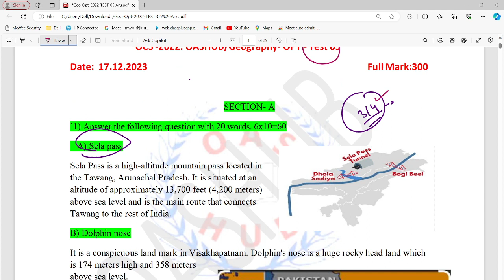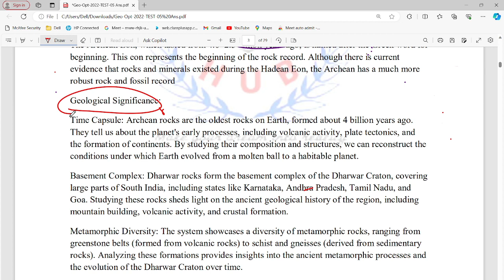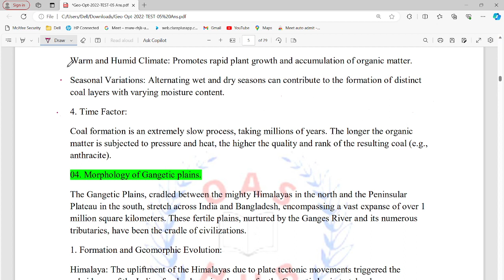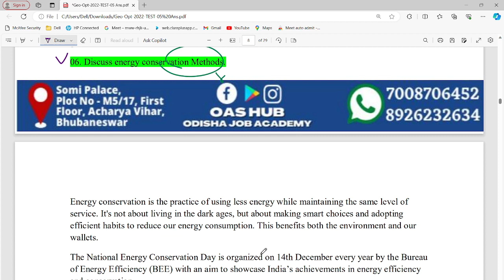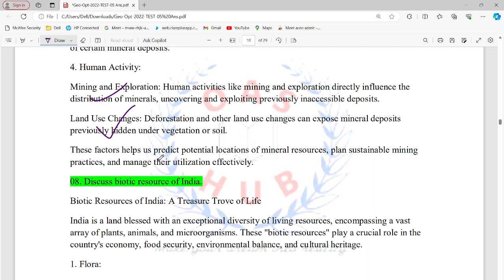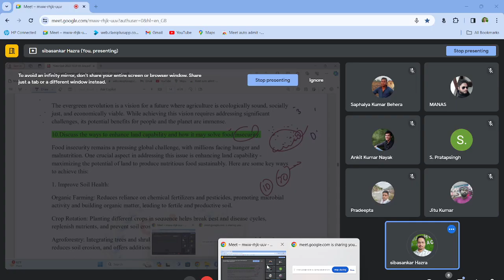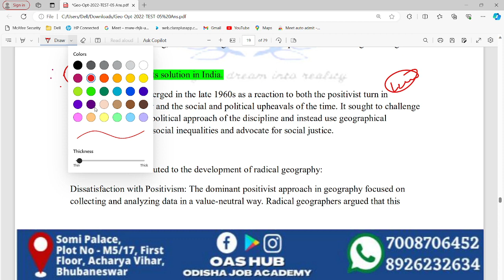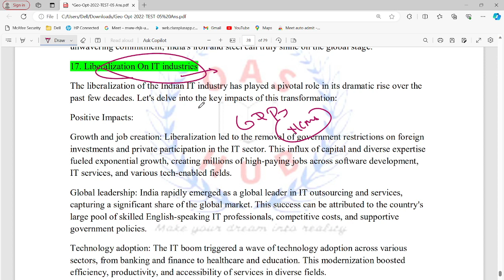OPSC 2022: Geography -OPT- TEST- 05 Discussion#opsc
Join Geography Optional Cras Course .Which will definitely help  you in OPSC Mains under the Guidance of Hazra Sir. OASHUB is a one stop solution for OPSC Aspirants. We believe in quality content and concept clarity. OASHUB offers (both online and offline) Classes .
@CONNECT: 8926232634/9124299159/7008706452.